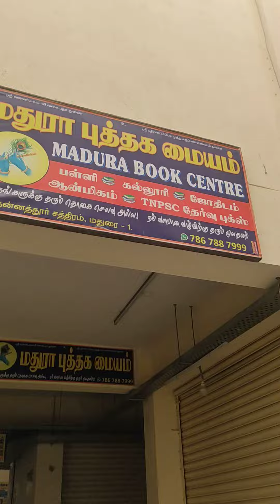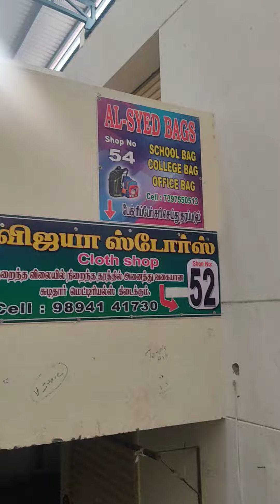மதுரை புது புதுமண்டபம் -- குன்னத்தூர் சத்திரம் என்ற இடத்திற்கு மாற்றப்பட்டுள்ளது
மதுரை புது மண்டபத்தில் இருந்த கடைகள் அருகில் உள்ள குன்னத்தூர் சத்திரம் என்ற இடத்திற்கு மாற்றப்பட்டுள்ளது